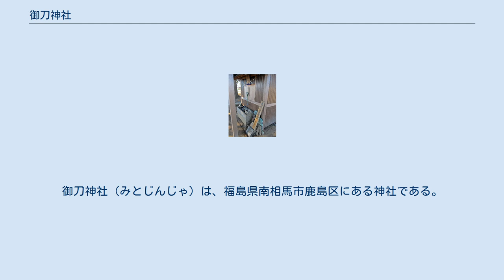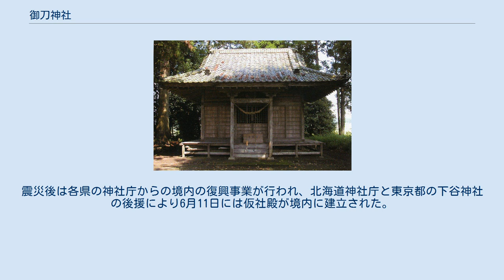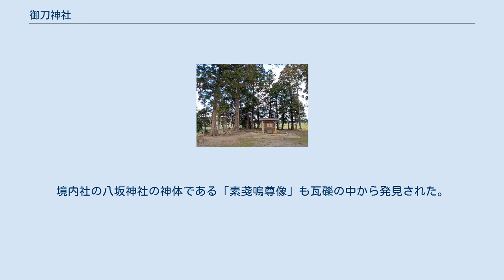御刀神社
行方郡_(福島県)
御刀神社（みとじんじゃ）は、福島県南相馬市鹿島区にある神社である。
行方郡延喜式式内社八座のうちの一座である。
 景行天皇の時代、日本武尊が東征の折に勧請されたという。
延喜5年（905年）、御刀神社は国家鎮護の神として霊験がある神社であったことから陸奥国式内社百座のうちの一座に列せられた。
寛喜元年（1229年）には行方連により社殿の造替や神田の寄進があり、正徳2年（1712年）には相馬藩主である相馬尊胤により五石三升の奉納を受けるなど、藩主のみならず地域の民衆からも尊崇を集める神社であった。
明治11年には村社に指定された。
 御刀神社の祭神は千葉県に鎮座する香取神宮の祭神である武神の経津主神と伝わる。
鎮座地名の「釼宮」や社名にもあるように「剣」を祀る神社で、神体も記録によれば「千歳の古刀」であるという。
 海に近く、水田に囲まれた地区に鎮座する御刀神社は、2011年3月11日に発生した東北地方太平洋地震の大津波により被災した。
鎮守の森は残されたものの、御刀神社の鳥居・社殿・境内社などが流出、近隣の氏子の住宅も流されるなど甚大な損害を被った。
震災後は各県の神社庁からの境内の復興事業が行われ、北海道神社庁と東京都の下谷神社の後援により6月11日には仮社殿が境内に建立された。
境内社の八坂神社の神体である「素戔嗚尊像」も瓦礫の中から発見された。